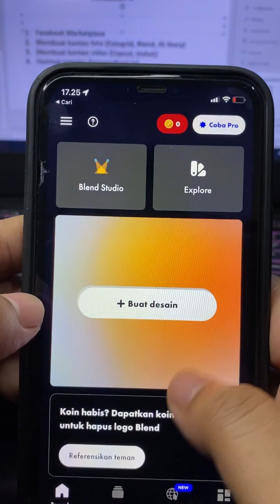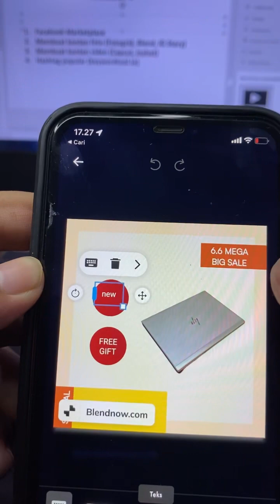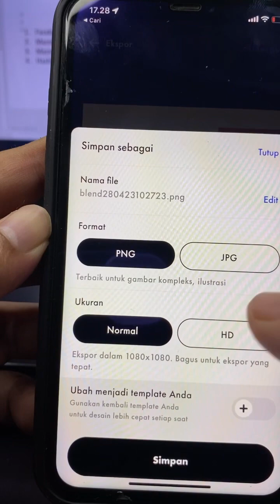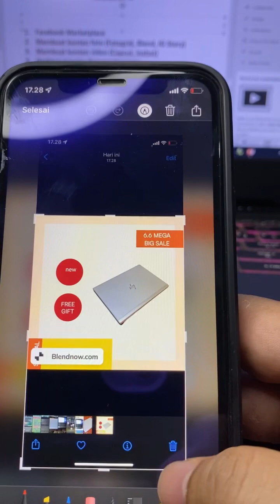Bisnis Online - Cara Membuat Konten Foto Dengan Blend